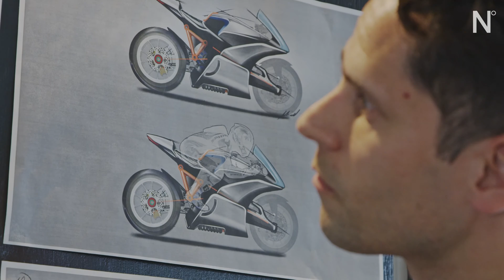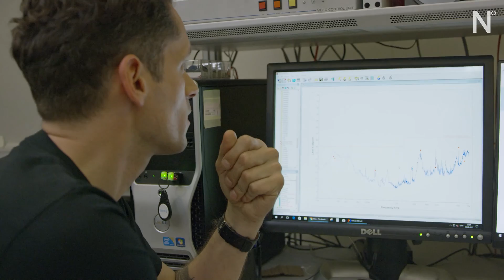AT UDFORDRE GRÆNSERNE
Hans ambition er at bygge en elektrisk motorcykel, som kan udkonkurrere en traditionel forbrændingsmotor på alle parametre. Nogen ville mene det er absolut umuligt.

I denne historie møder vi Jesper Vind, en af stifterne af Fenris Motorcycles. En afsindig passioneret mand, som har gjort det til sin livsmission at udfordre grænserne for, hvad der er muligt.

Se mere fra Nordic Story ...
Kom med bag kameraet og følg os her: goo.gl/H7pypy

His ambition is to create an electric motorcycle that will outperform internal-combustion motorcycles on all parameters. Some say that it is absolute impossible.

This is the story about Jesper Vind, one of the Founders and CEO of Fenris Motorcycles. A truly passionated man that has made it his life mission to be the one pushing the limits of what is possible.

Get more of Nordic Story.